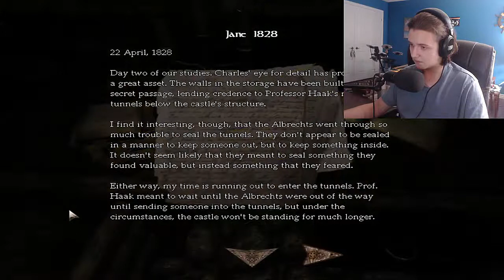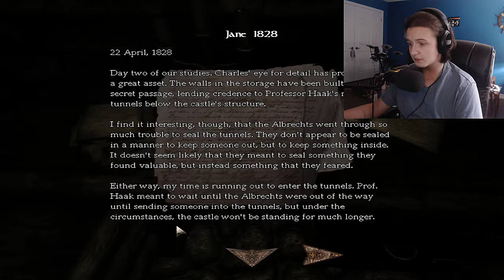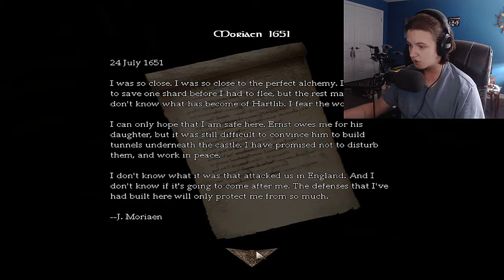Amnesia : The Great Work | Episode 1 | The Start of Something Beautiful